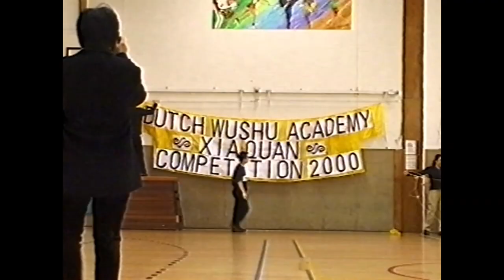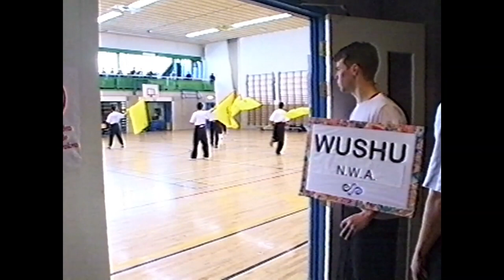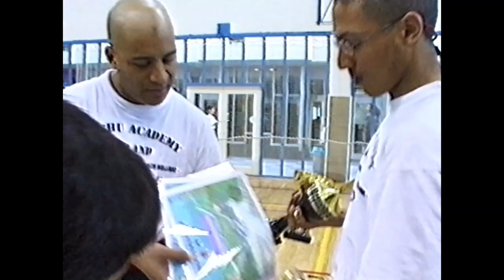Kung Fu & Tai Chi 2000_b (Ned TV 2000)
This is the draft of my documentary for the Ned TV 3. Some of it not used in the documentary just some draft footage.
All production by Froukje Tan, and she and her group have followed me for few months to make it.